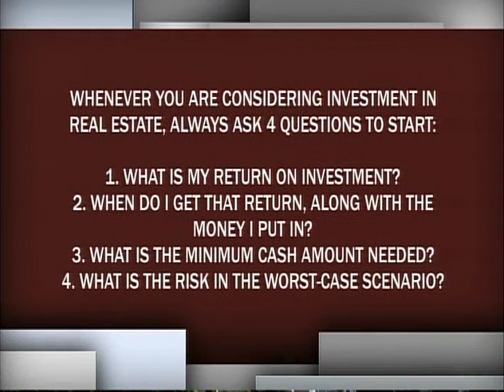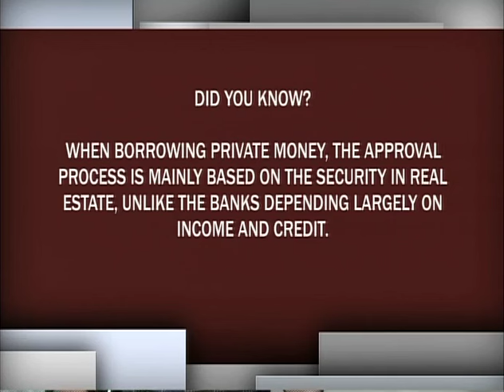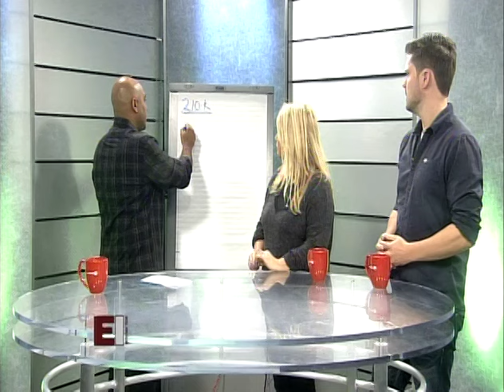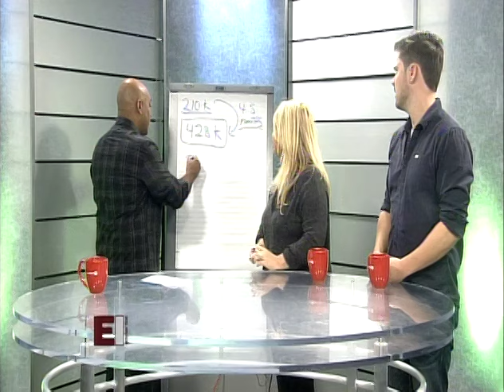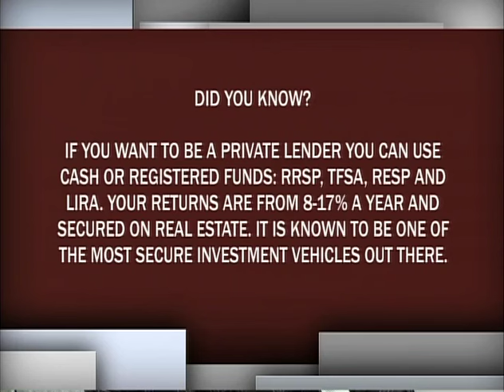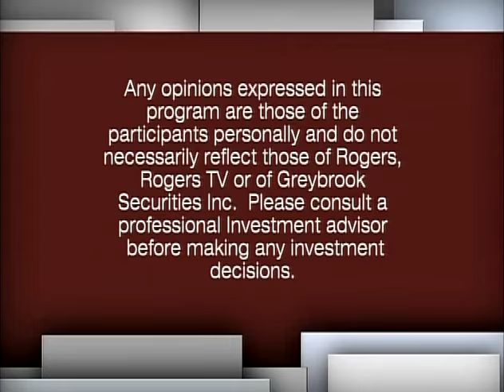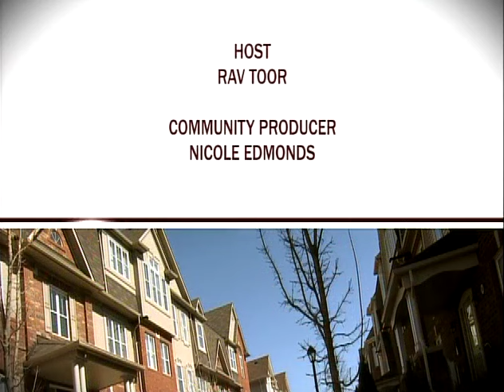Using private funds to flip real estate profitably with Pro Funds Mortgages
Using private funds to flip real estate is becoming more and more of a necessity.

Banks have continuously been tightening policies regarding people who use mortgage financing to buy real estate as a business. Long story short, they don’t like it.

What’s the logic? Well, banks make their money over the long run with mortgages. They make it from renewals and long mortgages. So when someone regularly borrows for 3-5 months, the banks have a lot of overhead costs, such as underwriting, which are not being paid for through long term mortgage lending returns. On top of this, people who do this as a business often do not have a full time job and as such, can’t confirm income. This is where the opportunity for a true “win-win” takes form.

In order to borrow private fund, you must have a business plan in real estate. You need to know what you’re going to do with the money and what your ‘exit strategy’ is. Your exit strategy is ‘how your investor will get his/her money back’. If you don’t know this yet, think about it. Talk to a realtor, learn your neighbourhoods and come to Pro Funds with the amount you need. We will do the rest! (just make sure you’re available to provide person application details etc)

When borrowing private funds be prepared to pay 10-16% plus fees (usually another 2-3%). While this might seem high, keep in mind, this private money can get you into the property with zero down-payment and help you make $50K or more on a flip even after paying these financing costs!

It’s important that you understand that this is about a true win-win. A lot of people ask me if I’m crazy for paying the fees that I do on private money. I respond with, ‘it’s part of the business. Sure, I pay you 10-16%.. but my return on investment is infinite! (since I have none of my own money in the deal). You as a borrower, need to understand that the preconceptions of “the lower the better” in terms of interest rates is not true. I thrive on simplicity and ease of use. Nothing is easier than private mortgages once you know what you’re doing. So it’s best to build a relationship with a broker, like Pro Funds, and just do a lot of business (and make a lot of profit). Private mortgages are all about leverage. You can do a lot more, a lot more flexibly, and ultimately do deals that you never could with the bank. So the real option is, pay a high rate and make an amazing profit with little or none of your own money in, or don’t do a deal and don’t make profit.

As a lender, understand that you are very well paid for an extremely secure investment. You’re secured on real estate. It’s physical and will always have a value. Compare that to the stock market! Most people hope for 4-5% and often see a loss. With 10-16% in returns secured as a private mortgage is a no-brainer!